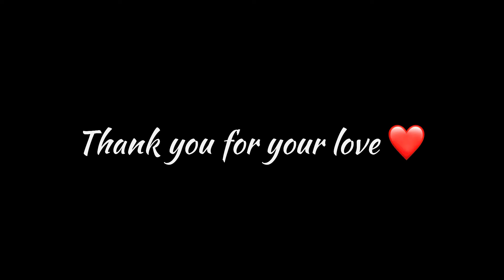YouTube ની શરૂઆત કેવી રીતે કરી? Daily Routine Vlog |Feb-2024|Khushi Prajapati |Khushi’s Vlog 😍